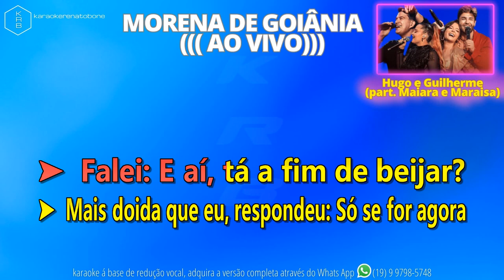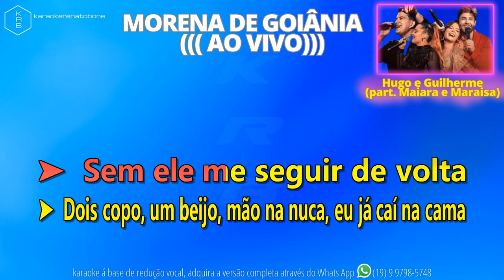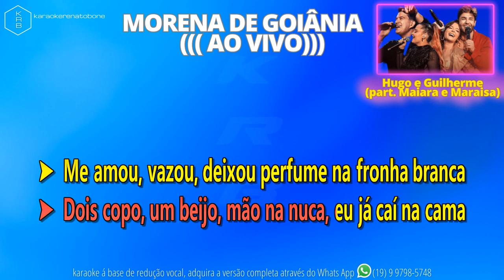MORENA DE GOIÂNIA - Hugo e Guilherme (part. Maiara e Maraisa) - PLAYBACK KARAOKE INSTRUMENTAL